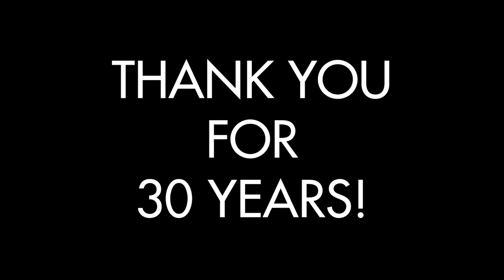About Granite Education Foundation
Get to know the Granite Education Foundation and how we help students and educators in Granite School District succeed.